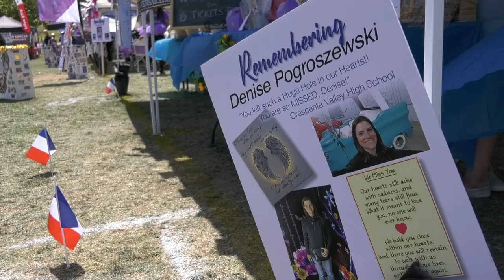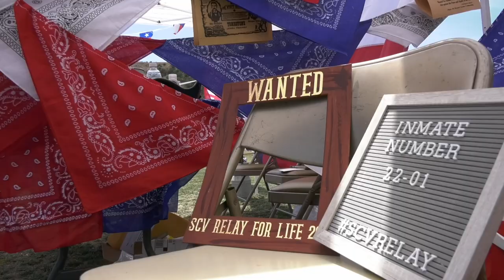The American Cancer Society Holds an Annual Charity Event in the Heart of Santa Clarita.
Cancer continues to be fought strong by those suffeing around the world. The American Cancer Society hopes to raise awareness and funds for cancer patients. Sabrina Alvarez shows more on the charity event and its participants.